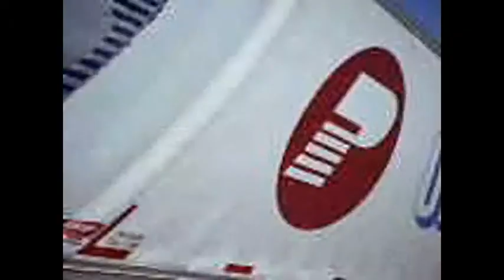# 4/6 Santos-BR/Santiago de Chile de Moto Trecho Los Andes